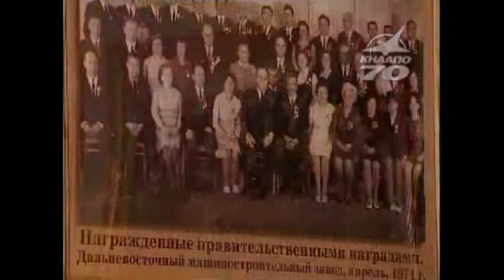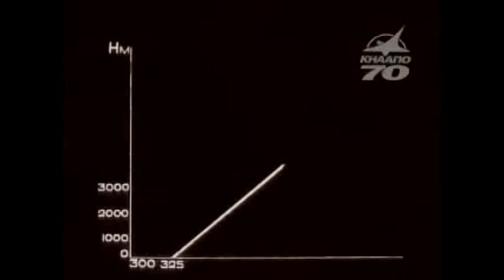13/3/2011 18:18 knaapo70(1)